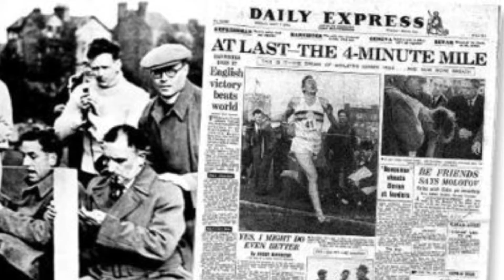LA VERDAD del SUICIDIO en CHILE!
Chile es el segundo país, después de Korea en cuanto al crecimiento de la tasa de suicidios en el mundo, con un aumento de un 90% entre los años 1990 y 2010.

Existe mucha información errónea acerca del suicidio en Chile, es un tema que culturalmente no se habla.

De acuerdo al Ministerio de Salud (2019) necesitamos derribar las falsas creencias  y mitos respecto al suicidio en Chile, con el fin de generar mayor consciencia en las personas al momento de percibir a su alrededor un posible riesgo de suicidio.

Este video fue realizado con el fin de generar consciencia y educación respecto al tema.

Toda mi fuerza a tod@s las personas que se han visto expuestas a esta situación, qué no es menor y que está ocurriendo en nuestro país  Chile.

Https:// Soundcloud.com